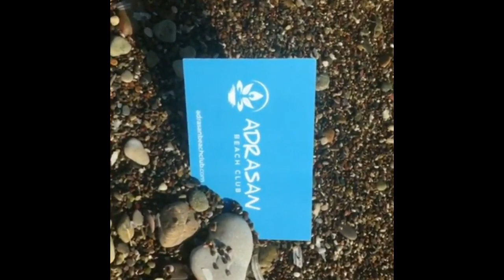Adrasan Beach Club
Adrasan Beach Club hotel
Adrasan Mahallesi, Semt 130 sokak No: 22 Çavuşköy, 07370 Kumluca/Antalya
Adrasan merkeze 5 km, Antalya şehir merkezine 90 km ve Antalya havalimanına 110 km’dir.
Antalya Havalimanından ve Otogar’dan otelimize ücret karşılığında transfer servisimiz bulunmaktadır.
Adrasan Beach Club, yemyeşil bir bahçede, toprağın ve güneşin kutsandığı bir sahil evi.
Otelimizde sizlere açılan benzersiz bir doğa ve sadelikle huzurun iç içe geçtiği 56 oda sunuyoruz…Hepsi şık, tertemiz, ışıl ışıl.
Klimalı, dört mevsimlik odalarımız yarım pansiyon ve oda kahvaltı olarak alternatiflendirilmiştir.
Odalarda ve genel alanlarda ücretsiz Wi-Fi hizmeti mevcuttur.
Otelimizde 24 saat resepsiyon ve aynı şekilde oda servisi (ücretli) hizmetimiz bulunmaktadır.
Yarım pansiyon konaklamalarınızda hem organik serpme kahvaltılarımıza dahil olabilecek hem de A la Carte restoranımızın keşfedilmemiş tatlarının tadına varabileceksiniz.
Oda kahvaltı konaklamalarda ise organik serpme kahvaltılarımızın nefis tadına dahil olabileceksiniz.
Türkiye’nin farklı yörelerinden gelen zeytin, zeytinyağı, peynir ve Santorini’den gelen şekersiz reçeller gibi özel ürünlerle keyifli bir gün başlangıcı sizi bekliyor.
Her misafire aynı değeri ve güler yüzü gösteren çalışanlarımız tatilinizin mükemmel geçmesi için birebir ilgi, alaka gösterirler.
Bahçemizde sürpriz bir Yoga & Spa Merkezimiz bulunmakta.
Yoga dersleri alabilirken kendinizi yoganın ve yeşilin huzuruna bırakacaksınız.
Özel aracıyla gelen misafirlerimiz için Otopark alanımız bulunmaktadır.
Özel durumlar için otelimizde Kuru temizleme hizmetimiz(ücretli) mevcuttur.
Tüm dünyadan sanatçılar, değişik mesleklerde kendini kanıtlamış kişiler bu güzelliği keşfetmekte gecikmediler.
Adrasan’ın Öyküsüne Tanıklık Edin
Adrasan Beach Club, yemyeşil bir bahçede, toprağın ve güneşin kutsandığı bir sahil evi. Otelimizde sizlere açılan benzersiz bir doğa ve sadelikle huzurun iç içe geçtiği 56 oda sunuyoruz… Hepsi şık, tertemiz, ışıl ışıl. Klimalı, dört mevsimlik odalarımız yarım pansiyon ve oda kahvaltı olarak alternatiflendirilmiştir. Odalarda ve genel alanlarda ücretsiz Wi-Fi hizmeti mevcuttur. Otelimizde 24 saat resepsiyon ve aynı şekilde oda servisi (ücretli) hizmetimiz bulunmaktadır.
RESTORAN & BAR
Kahvaltının öğünler arasındaki yeri bambaşka. Güne sağlıklı ve keyifli bir başlangıç yapmak için kahvaltılarımıza özen gösteriyoruz. Özellikle tatil günlerinde, sevdiklerinizle yaptığınız kahvaltılar keyifli anlara dönüşür.
Otelimizin de size sunduğu serpme organik kahvaltılarında tam anlamıyla “kuş sütü” eksik denebilecek  kadar çok çeşit var. Kahvaltı büfemizde Türkiye’nin farklı yörelerinden gelen doğal ürünler var. Kahvaltılarda sınırsız demlik çay servisimiz bulunmakta.
Milas’ın zeytinlerinden Gümüşhane’ye, Azerbaycan’ın ceviz reçelinden Trabzon’un tereyağına organik ve leziz sunumlarımız keyifli kahvaltılarınıza eşlik ediyor.  Otelimizin bahçesinde organik domates ve salatalarımızdan toplayabilirsiniz.
Organik ürünler kullanılarak hazırlanan açık büfe kahvaltıda görsel şölen yaşamaya hazır olun.

Organik Serpme Kahvaltılarımızda:
Su, Çay ve konsantre meyve suyu ücretsizdir.
Taze sıkılmış portakal, nar suları ücretlidir.
Türk kahvesi ücretlidir.
Schiller markasının özel çekirdekleriyle demlenen kahvelerimiz ücrete tabidir.
Organik serpme kahvaltılarınızı 14:00’a kadar talep edebilirsiniz.

A la Carte Restoran
A la Carte restoranımızda günlük hazırlanan taze yemeklerimizle, otelimizde farklı lezzetler deneyimlemeye devam edeceksiniz.
A la Carte restoranımızda çay ve su haricindeki içecekler ücrete tabidir.

 A la Carte Konsept:
Yarım pansiyon konaklamalarda: akşam yemeği ücretsizdir.
Oda kahvaltı konaklamalarda: akşam yemeği ücretlidir.